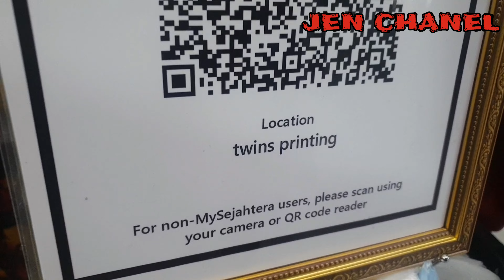Cetak Baju murah dan cepat || tutorial cetak baju ||T-shirt printing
Cetak Baju murah dan cepat di sebuah kedai.ada sedikit tutorial yang di tunjukkan ..